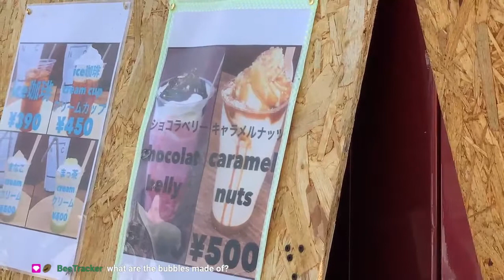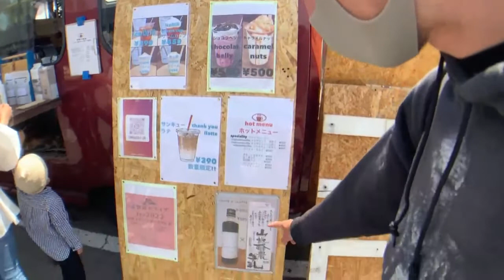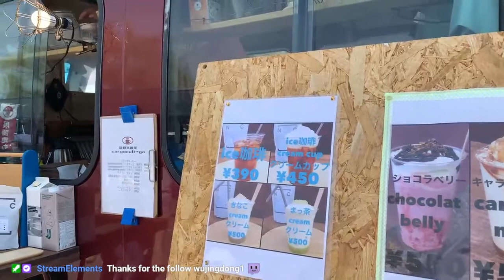We have covered quite a few topics to help you with traveling to Japan for the first time,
Brawl stars animation guiluc100 channel